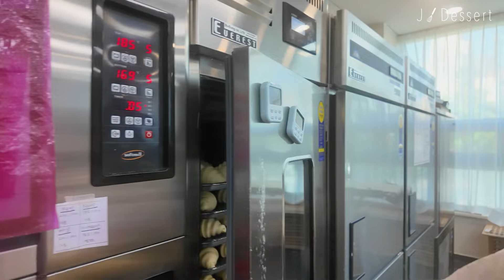빵집 브이로그 / 특대형 크로와상 샌드위치 만들기 Croissant Sandwich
::자세한 과정 설명은 자막 설정에서 한국어를 선택해 주세요

:: 설정에서 품질 1080P 60으로 선택하시면 더 나은 화질로 보실 수 있어요

안녕하세요?^^
매주 화요일에 빵집에서 일하는 ㅎㅎ
제이디저트입니다!!
작년 12월부터 매주 일하다보니 이제 슬슬 새로운 것도 만들고 싶어
대형 크로아상을 만들어 봤어요.
한참전부터 프랑스에 유명 빵집에서 대형 크로상을 판매하는 걸 봤는데
사실.. 이게 만들어 봐야지 하면서도 매번 시간에 쫓기다보니 쉽지가 않아요.
대왕 크로아상을 만드는 김에 샌드위치 책 베스트 셀러 작가로서^^
샌드위치를 만들어서 파티를 했네요~
영상에는 레시피는 없고 브이로그 형태로 만들어 봤는데
레시피는 제 샌드위치 영상 중 "햄치즈샌드위치"를 참고해 주세요^^
그리고 크로상은 조만간 손으로 만드는 레시피와 방법으로 영상을 제작해 볼게요~

⏰타임라인
00:00 인트로
00:31 크로아상 만들기
04:40 샌드위치 재료 준비하기
05:21 샌드위치 만들기

여러분의 관심이 제 영상제작에 큰 힘이 됩니다~!!^^